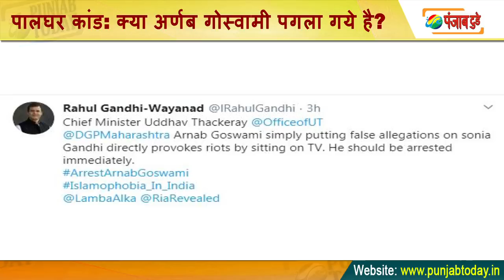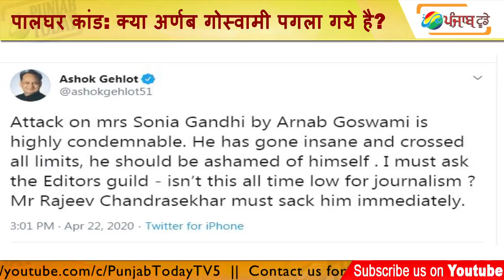पालघर कांड: क्या अर्णब गोस्वामी पगला गये है? | Arnab | Sonia Gandhi | Godi Media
Palghar scandal: Has Arnab Goswami gone mad?